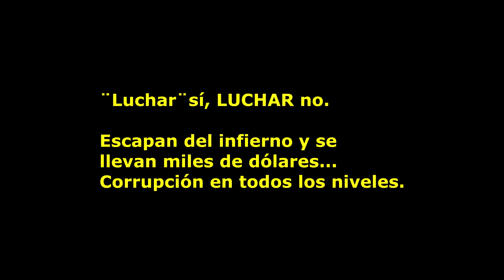¨Luchar¨ sí, LUCHAR no